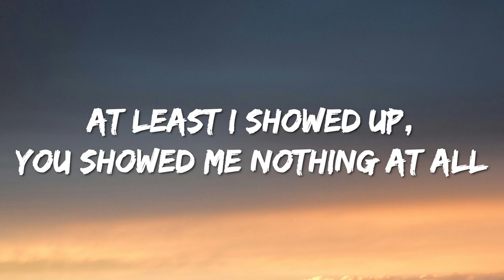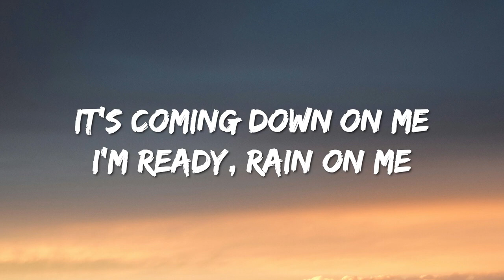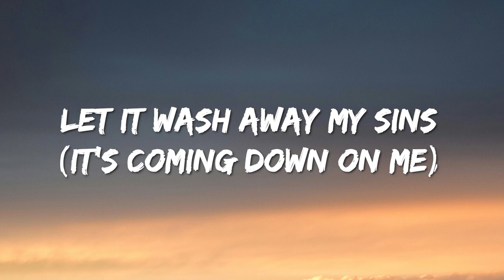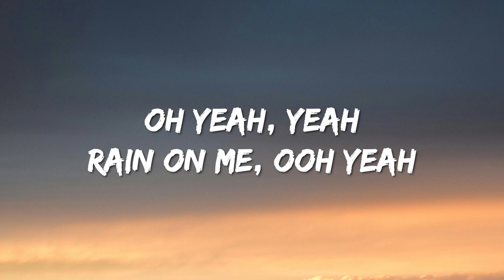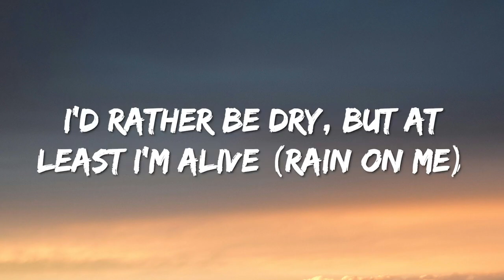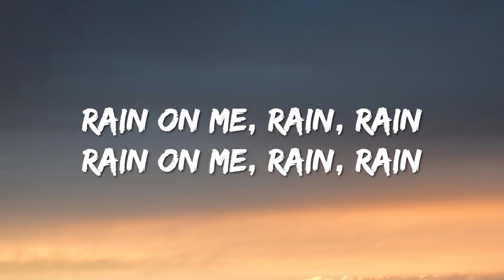Lady Gaga, Ariana Grande - Rain On Me (Lyrics)